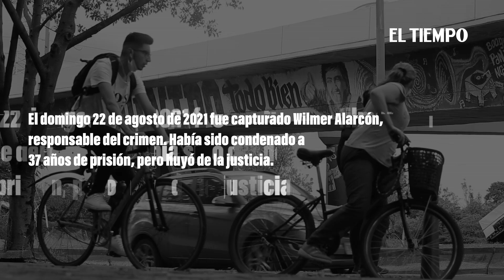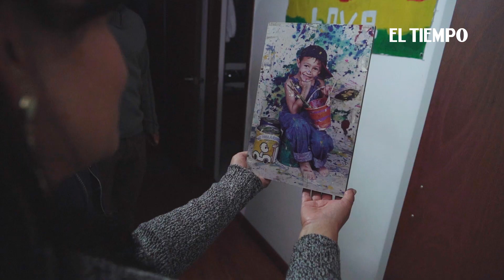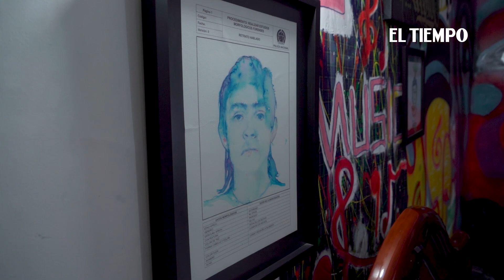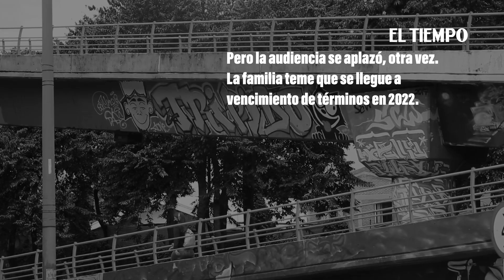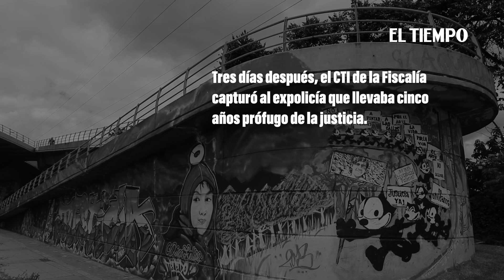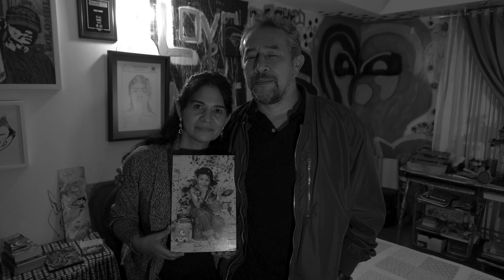Diego Felipe Becerra: 10 años después, el proceso continúa | El Tiempo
Noticias de último momento: los padres del joven grafitero asesinado en 2011 recuerdan cómo ha sido el caso. El expolicía señalado del crimen fue capturado tras cinco años prófugo.